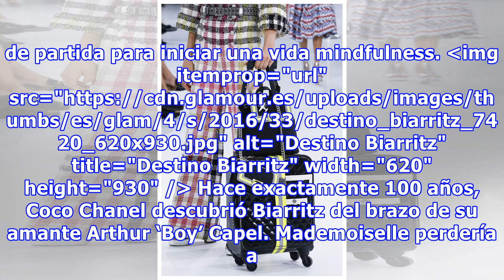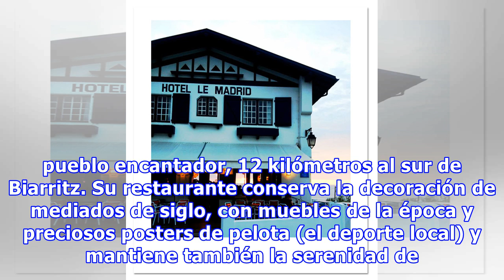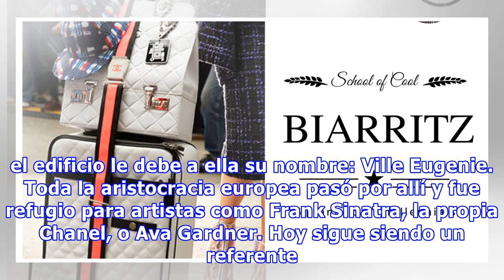School of Cool: Biarritz, un destino para soñadoras